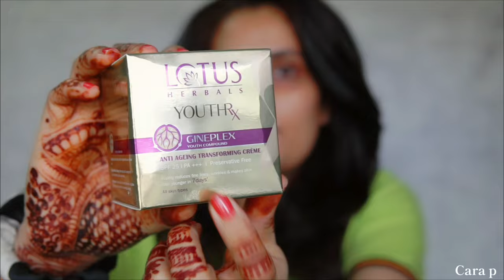Lotus youth Rx Antiageing Day & Night creams review | Non sponsored and Real review | Is it worth it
hi guys

HI friends this is totally my personal review on the products I am showing in this video. please do a thorough PATCH TEST before using any active ingredients including these creams. Anti-ageing products work in long term so if u are using for existing wrinkles then please be patient and use these or any anti-ageing products for atleast 6 months to see real results on wrinkles. baki it's a totally real review without any financial gains to the creator ( me 🙂) Thank you for supporting me love u all❤️

if u guys want to buy the combo it's on off on amazon and link is given below

combo of both day and night creams on off

lotus anti-ageing day cream with spf

lotus anti ageing night cream

moisturizer I use

sunscreen for oily skin and acne prone skin